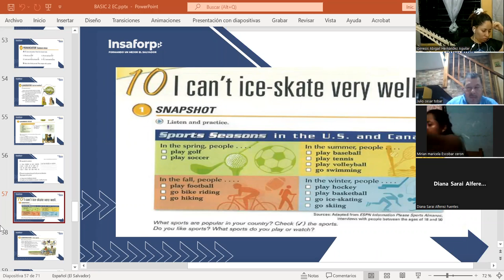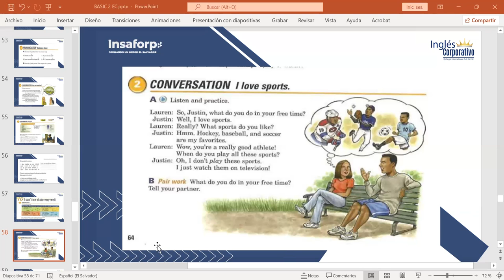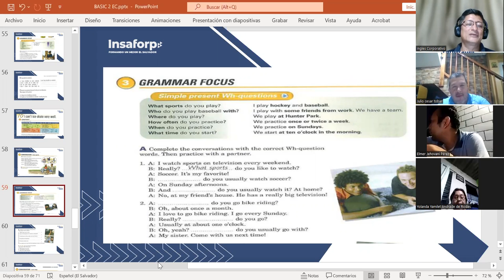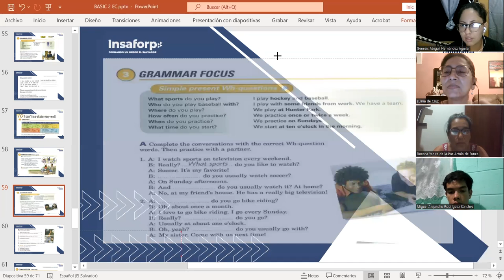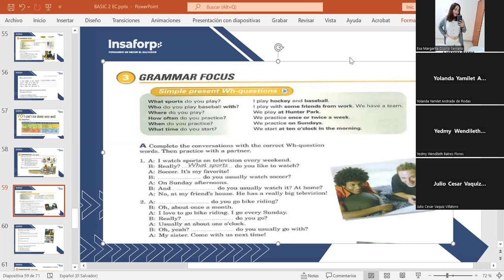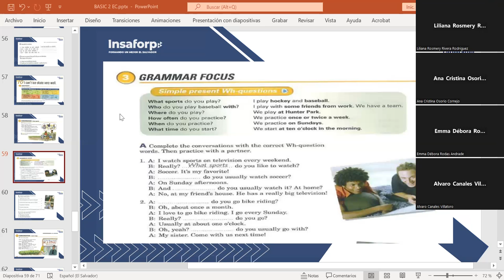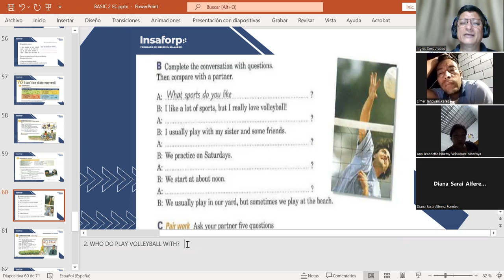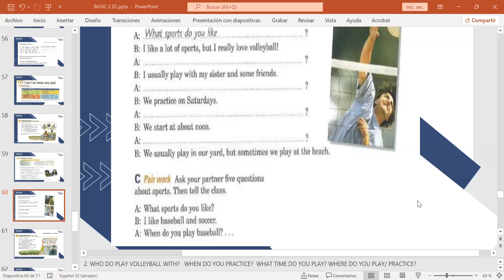CLASS 14-11-7-2023-FI-REGAL-35-MARTINEZ DE LEON-SIMPLE PRESENT WH-QUESTIONS